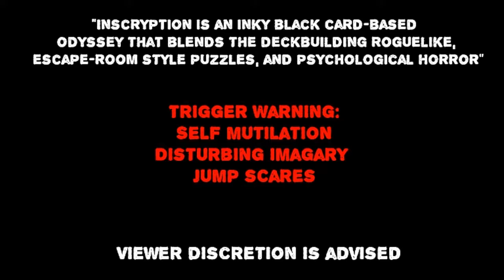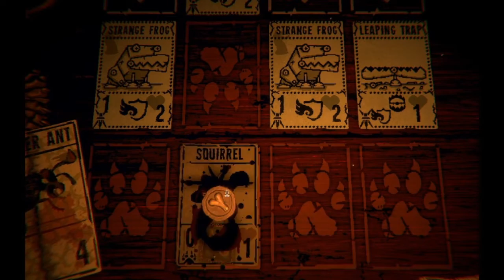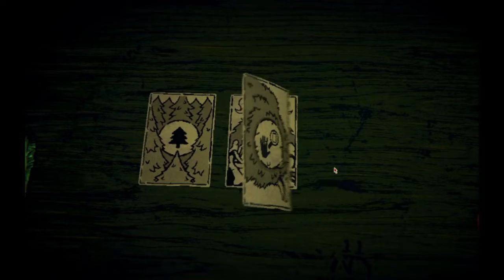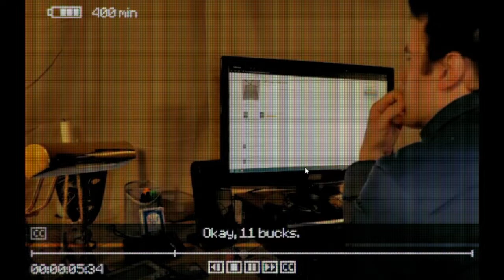Raven Crew Play: Inscryption pt4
A cabin in the woods.  A card game.  And secrets to be discovered for better or worse.